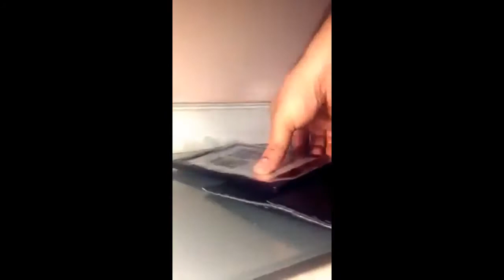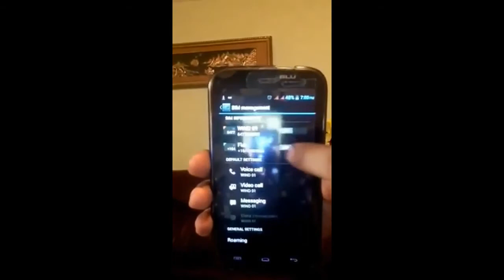DIY Cell Phone Accessories